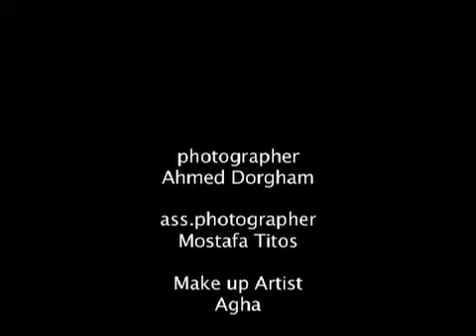Donia Hamed Miss Egypt 2011 photo shoot